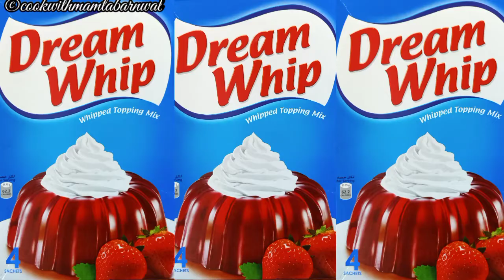how to make whipped cream-perfect whipped cream recipe-whipping cream recipe-whipped cream at home.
how to make whipped cream-whipped cream recipe-whipping cream recipe-whipped cream frosting/icing-cook with mamta barnwal. how to make whipped cream-perfect whipped cream recipe-whipping cream recipe-whipped cream at home.

Hello Friends,
Today I am sharing to make whipped cream-perfect whipped cream recipe-whipping cream recipe-whipped cream at homewhich is very tasty & easy to make! It is made very easily at home, as anyone can make this recipe!So do try this recipe at home!!

INGREDIENTS:

Watch my full video, for getting more imporant tips and tricks!

the utensils used for making dish, the link is given
Cook With Mamta Barnwal makes Vegetarian, NON-vegetarian , North Indian , South Indian , Italian , Chinese ,Sweets, and all Indian recipes etc. that are easy to cook and good to eat. Watch our videos to discover interesting and delicious recipes, and connect with more food lovers. Each and every receipe will make you feel at home.